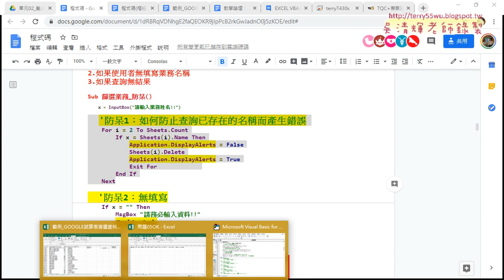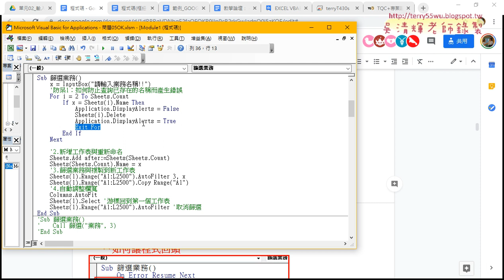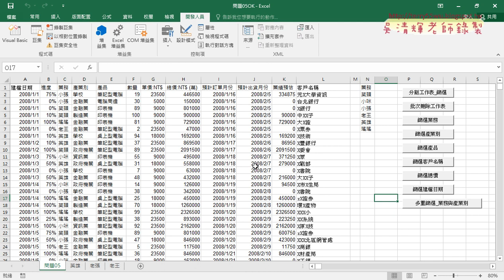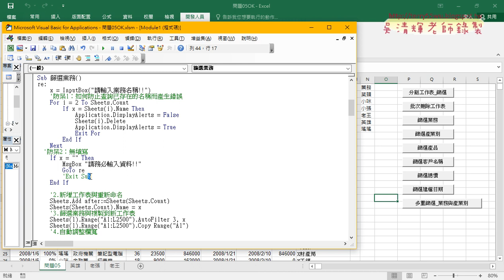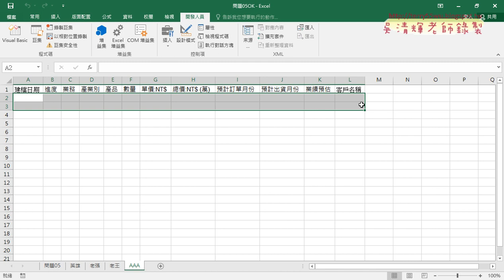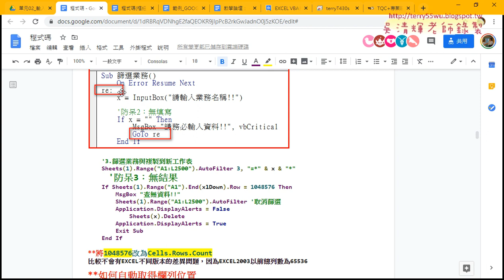08 避免程式錯誤的兩種防呆判斷